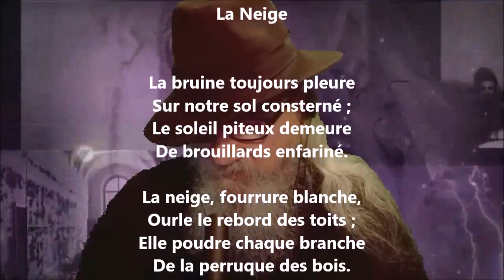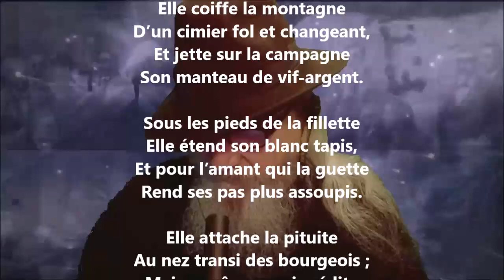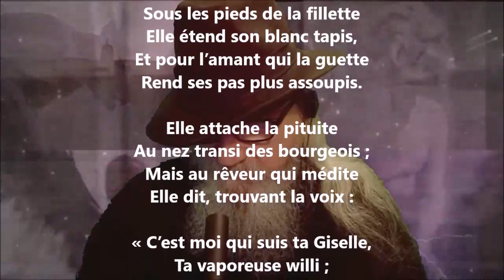La neige - Théophile Gautier lu par Yvon Jean